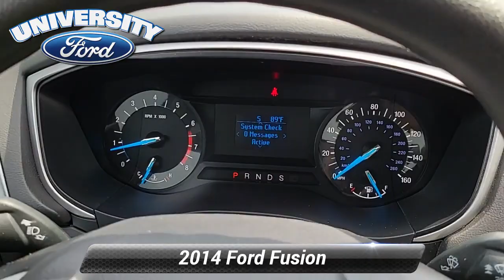Used 2014 Ford Fusion S, Durham, NC P39543